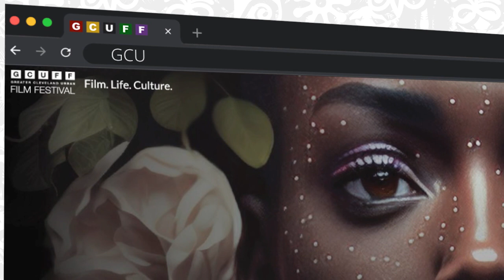12 Annual Greater Cleveland Urban Film Festival with Alton Tinker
The Greater Cleveland Urban Film Festival is proud to highlight talented filmmakers from across the country, and provide up and coming filmmakers an opportunity to learn, network and grow. Our Co-Founder Alton Tinker gives a little history behind the festival and how we have grown and evolved throughout our 12 years.

If you love film, innovative stories join us for this years festival.
Passes on sale now!